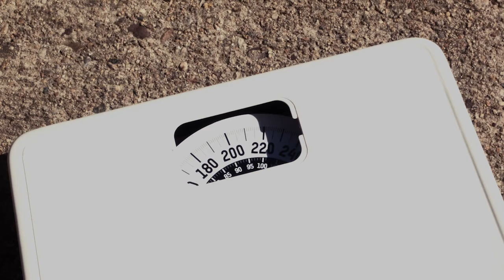RICKY Short Film